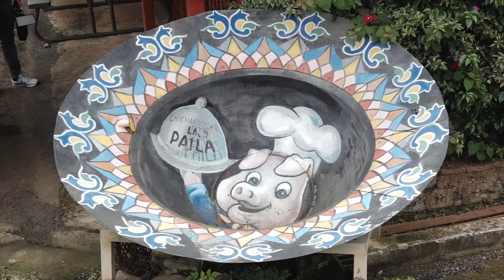Chicharronera La Paila en, Puriscal Costa Rica